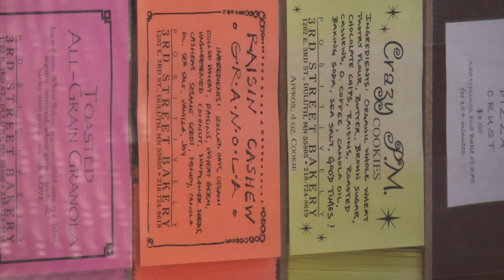MN2020: A Positively Cooperative Bakery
You don't have to be a Boby Dylan fan to pick up a loaf of artisean bread from the Positively 3rd Street Bakery in Duluth. You should, though, know about it's distinguishing feature: a worker-owned cooperative business model that has worked for nearly three decades.

By gradually earning a full share membership of the company, workers get a say in how the business is run, envolvment and outreach in the community, and get rewarded when the company does well.